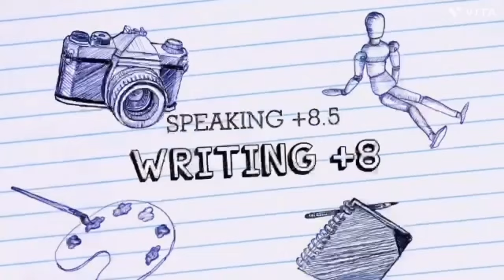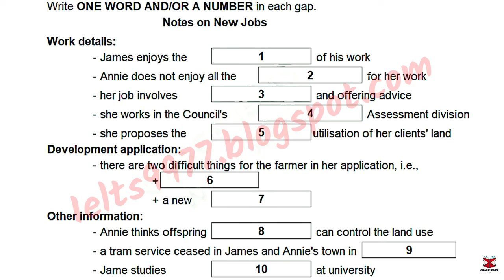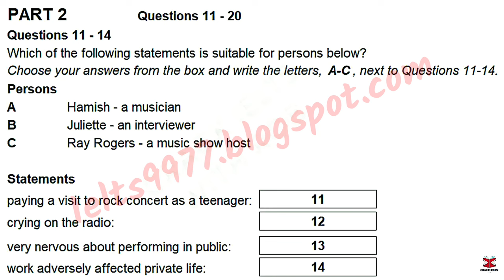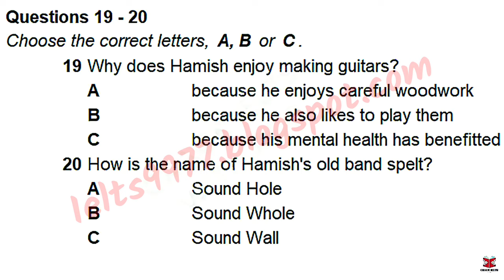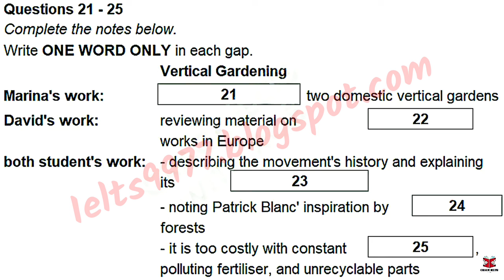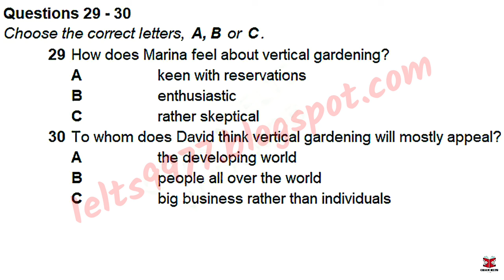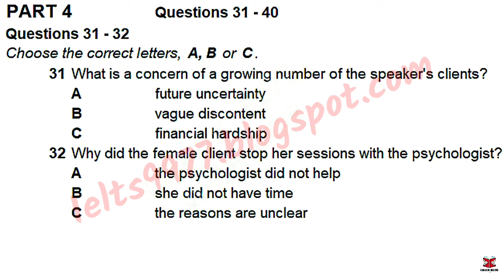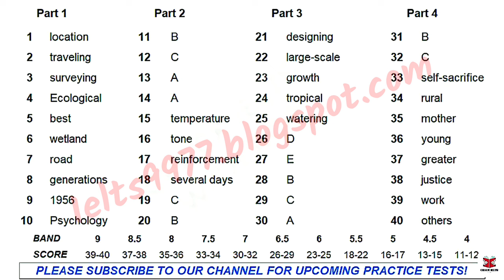January IDP IELTS LISTENING TEST || official Cambridge test listening test 2024